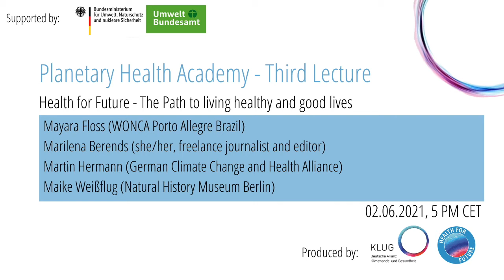Lecture #3 - Health for Future – the Path to Living Healthy and Good Lives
Video recording of the 3rd Planetary Health Lecture of the third round on 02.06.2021
Health for Future – the Path to Living Healthy and Good Lives

00:00:00 Introduction (Hannah Otto)
00:02:53 Overview of the current situation
00:07:58 Lessons from Art (Marilena Berends)
00:18:14 Climate Crisis & Power (Maike Weißpflug)
00:32:51 Podcast & Engagement (Marilena Berends)
00:40:26 Experiences from activism
00:48:13 Educational formats, sense of community & cohesion (Mayara Floss)
00:56:50 Q&A

With the speakers:
Mayara Floss (WONCA Porto Allegre Brazil)
Marilena Berends (she/her, freelance journalist and editor)
Maike Weißpflug (Natural History Museum Berlin)
Facilitation: Hannah Otto and Dr. Martin Herrmann (both KLUG - German Climate Change and Health Alliance)

“Climate change can be the biggest opportunity for global health.”, the Lancet stated in 2015. How can we create win-win situations for climate mitigation and human health and create a more livable, health and yet sustainable society on Earth? In this lecture we focus on the co-benefits and how we can create environments that foster happy societies and make the healthy choice the easy one.

The Planetary Health Academy is organized by KLUG - Deutsche Allianz Klimawandel und Gesundheit e.V.